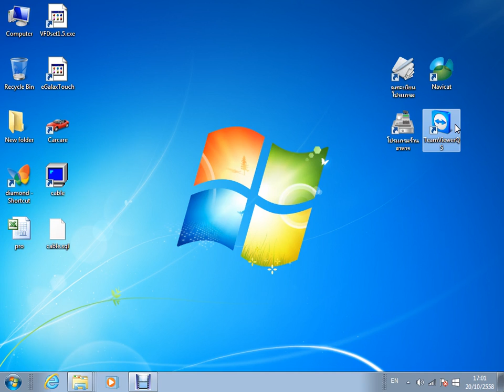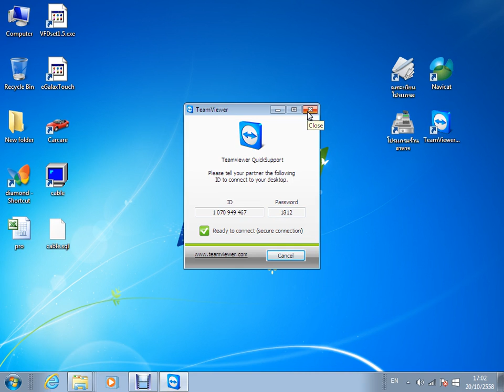7 1 การขอความช่วยเหลือบริษัท ผ่านโปรแกรม Team viewer